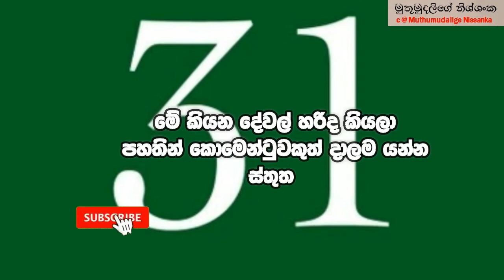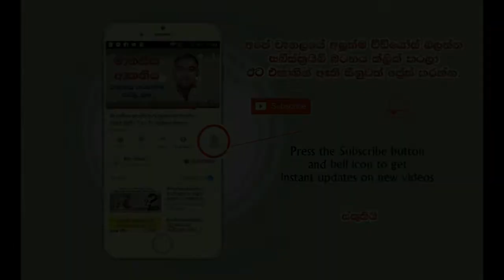ඔබ ඉපදුනේ 31 වෙනිදාද? Is your birthday 31st of the month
Is your birthday  31st of the month?
This is all is about you.